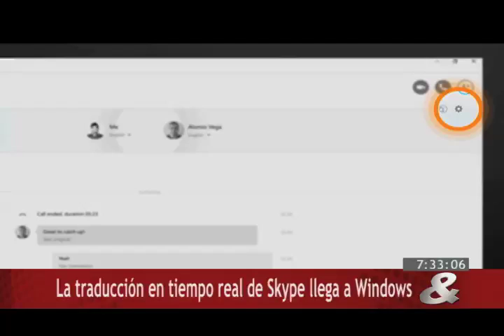Internet, 05 de Octubre de 2015